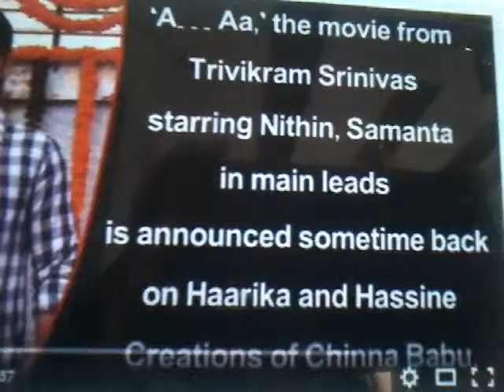A Aa movie first look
A aa movie trailer